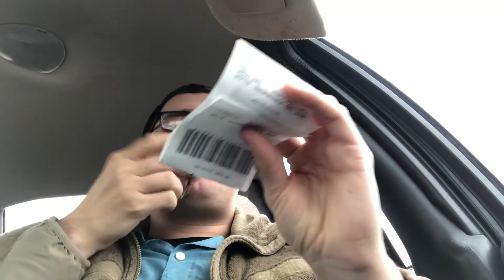Food review: Rutter’s “why go anywhere else?”